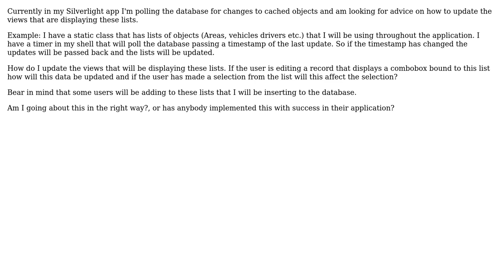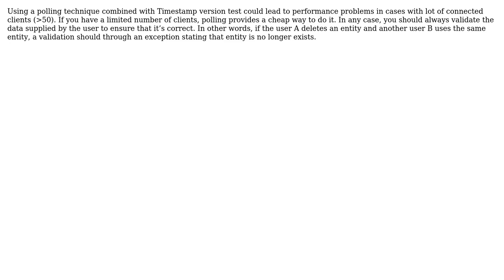Software Engineering: Advice on caching/updating data in memory for silverlight client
With thanks & praise to God, and with thanks to the many people who have made this project possible! | Content (except music & images) licensed under CC BY-SA | Music | Images & others | With thanks to user paul user Gone Coding user Chris Mylonas and the Stack Exchange Network Trademarks are property of their respective owners. You are responsible for your own actions.